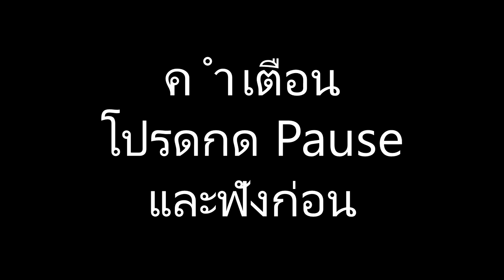XSHOT - จุดจบสายขี้โม้